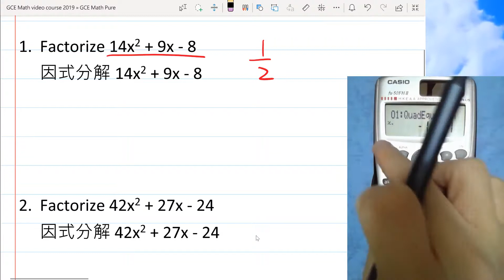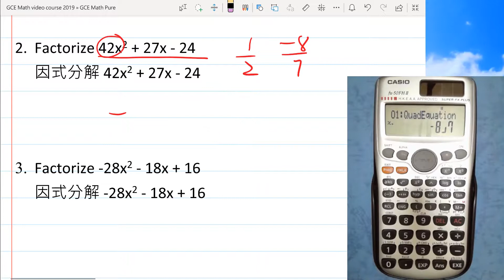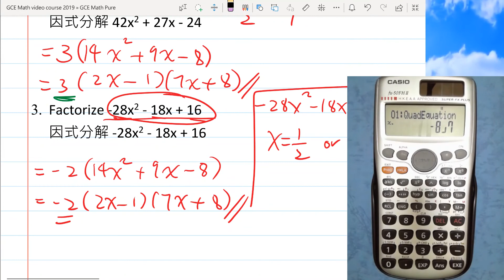HKDSE Math (Comp) / GCE A Level Math 唔好再中低層次既計數機伏啦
希望大家factorize既時侯一定要抽清楚factor!

trinomial factoring
factorize using calculator
fx50fhii
factorization 計算機
Thank you very much for your watching and support!
謝謝各位的觀看和支持!

If you find my videos are helpful or funny, please share them with your friends, students or teachers!
如果覺得我的影片有用或有趣，請分享給朋友，學生或老師！